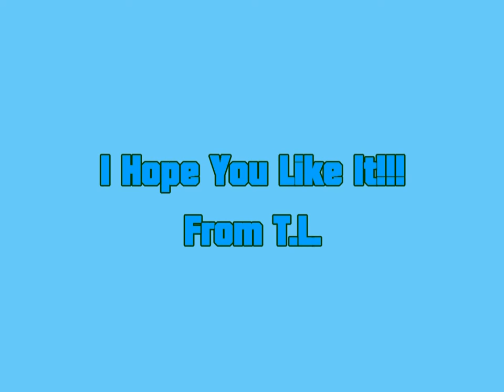Oxxie Ox's What's your Thankful for on Thanksgiving Part 1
Web 15.